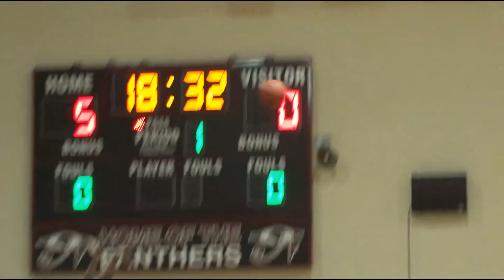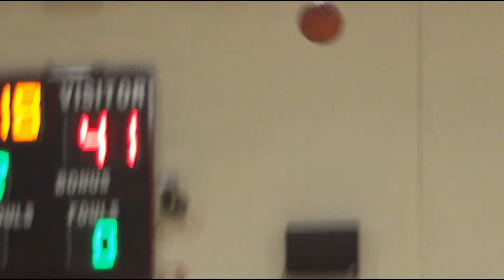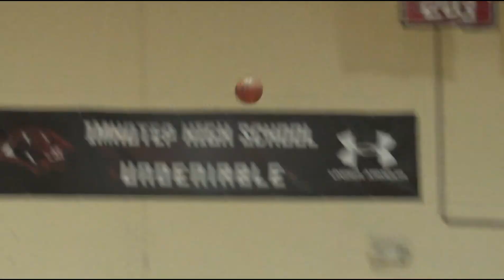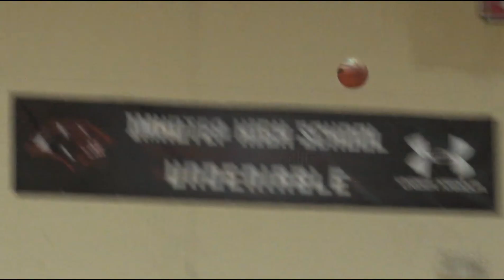2017 Showcase game 4